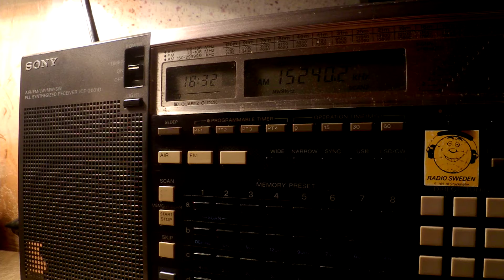25 09 2016 WWRB Global 2 relay Radio Munansi in Luganga to ENAm 1830 on 15240 Morrison